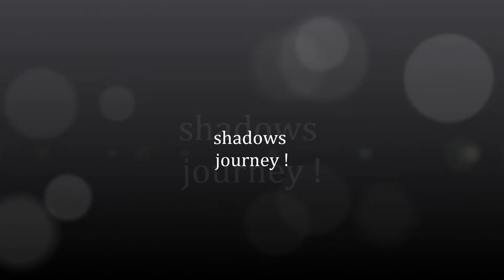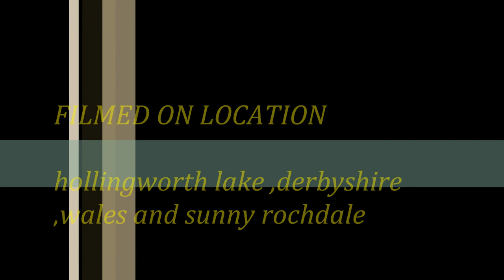siberian husky story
this is a music montage of the story of my siberian husky shadow from when he was 8 weeks old till now 8 month old hope you like it